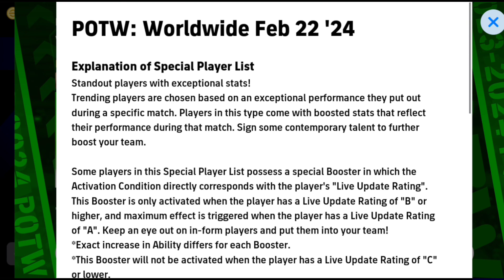Trick to get 100 rated M. Odegaard from POTW Worldwide Pack in eFootball 2024 || 100 Coins Trick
2024
efootball 2024 mobile upcoming
events
what is coming tomorrow in efootball
24
efootball 2024 new manager pack
review
what happened to efootbal 2024 today

4123 formation efootball 2024 season 2,
424 formation efootball 2024 season 2,
efootball 2024 new update season 4,
4-2-2-2 efootball 2024 season 3,
4123 formation efootball 2024 season 3,
4-1-2-3 formation in efootball 2024 season 2,